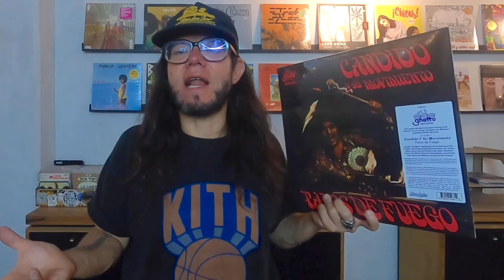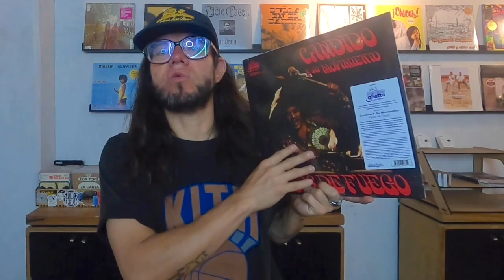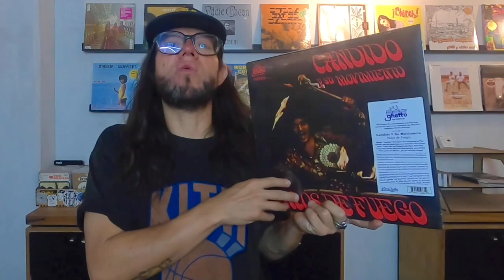Revancha: Candido y Su Movimiento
Cándido y su Movimiento editado originalmente por Ghetto Records de Joe Bataan. Top Salsa, Latin Jazz y Descargas. Incluye booklet con texto de Pablo Yglesias/DJ Bongohead.